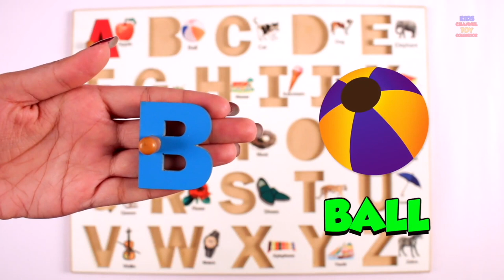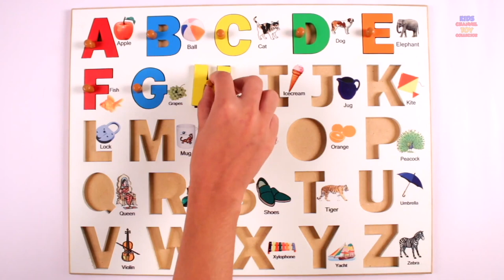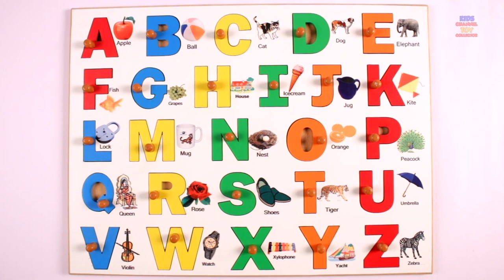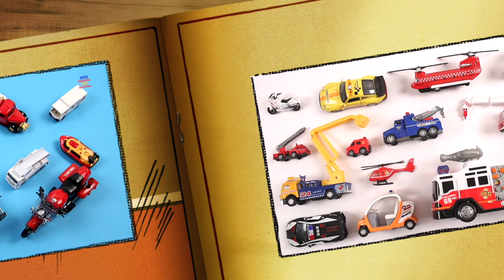Learn Heavy Duty Vehicles For Kids + More Toys Videos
Hello Kids,
In this video we will be teaching Heavy duty vehicles with toys.
Kids Channel Toy Collector is home to the best and fun DIY, unboxing, toy reviewing videos for kids, children will enjoy the playtime videos of toys like vehicles, Lego, farm vehicles, cars, firetrucks, police cars, construction sets & many more with these educational toy learning videos.
These easy YouTube videos will teach your babies, toddlers & preschoolers how to recognise & learn fruits, vegetables, shapes, colors, animals, alphabets, numbers and much more using pretend play & stop motion with assemble toys, surprise eggs, emergency vehicles, remote control toys, street vehicles, DIY kits, play sets and more!
Parents will realise that Kids Channel Toy Collector is the ideal destination to not only acquire knowledge & thinking skills but also develop their child’s imagination & creativity